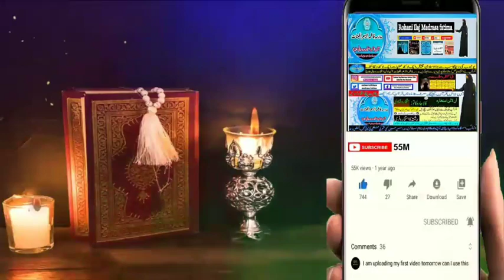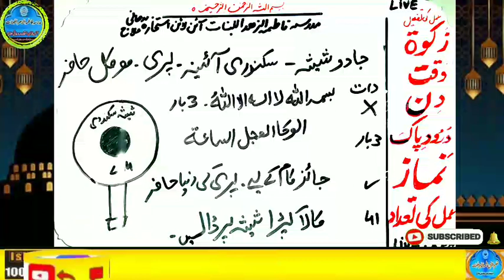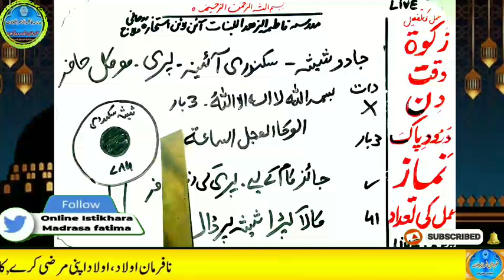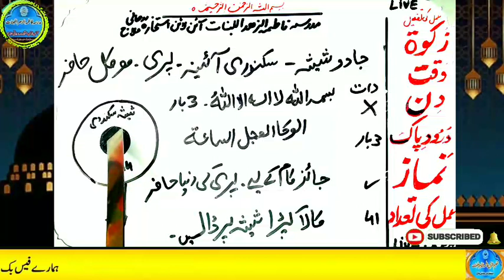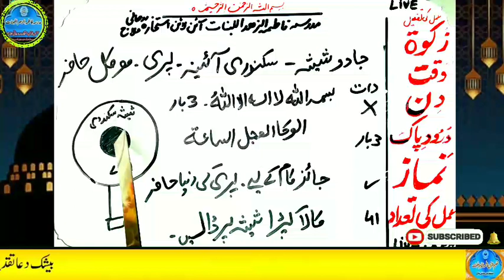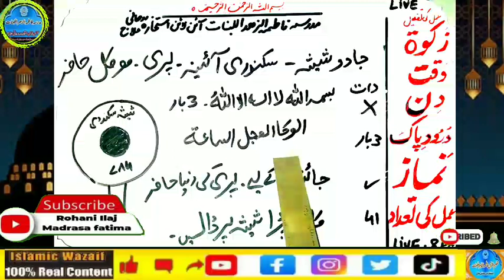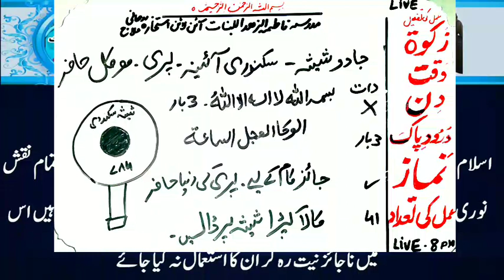Amir hone ka wazifa, daulat ka wazifa, rizq ka wazifa, wazifa for money, jab, pari, mokil ka amal